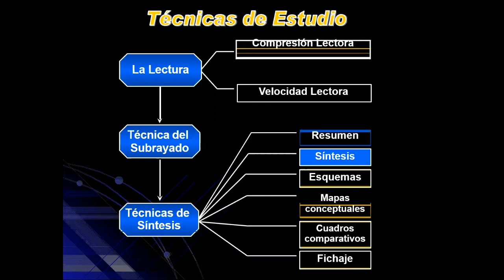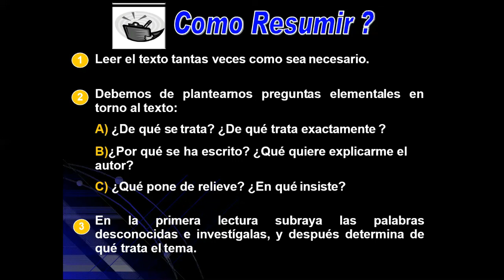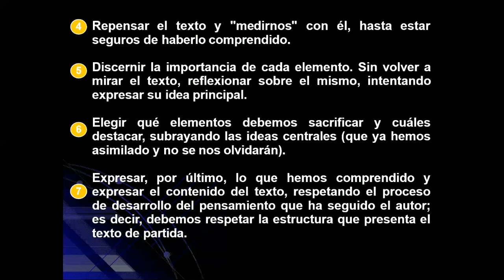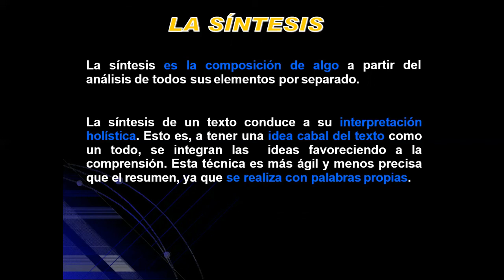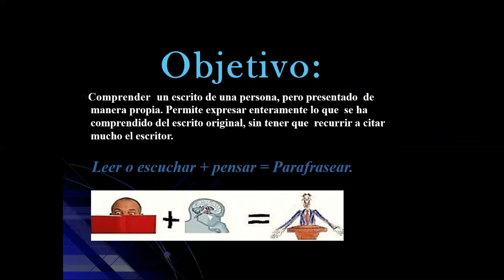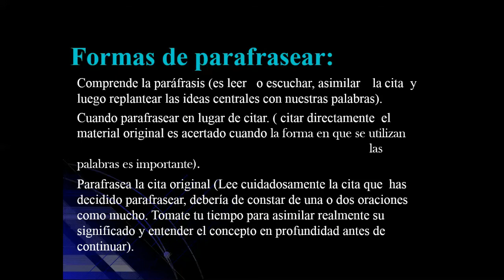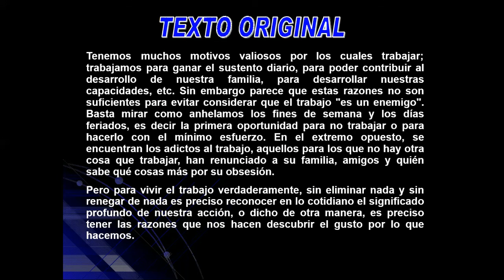EL RESUMEN SINTESIS Y PARAFRASEO - RAZONAMIENTO VERBAL - 4to. y 5to. SECUNDARIA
TEMA: El resumen, la síntesis y el parafraseo
CURSO: Razonamiento Verbal
Prof. Dorcas Caldas
Grado: 4to. y 5to. Secundaria